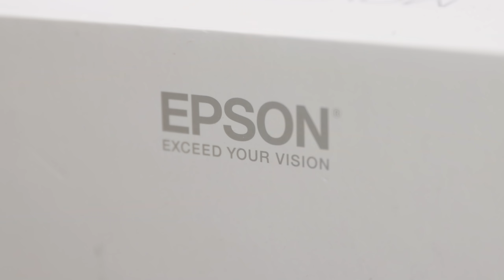偷看影片最佳神器！| EPSON MOVERIO BT-30C 次視代智慧眼鏡 | 熊掌開箱子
*本影片與 EPSON 合作
5/1起，到中華電信實體展示門市購買，即送Hami Video App影劇館90天序號卡(數量有限送完為止)

我使用設備
相機 CAMERA : Canon EOS M6 mark ii
鏡頭 LENS ↓↓
麥克風 MICROPHONE : SHURE-VP83
腳架 Tripod : SIRUI 3T-35K + JOBY gorillapod slr zoom
運動攝影機 Action camera : DJI OSMO Action